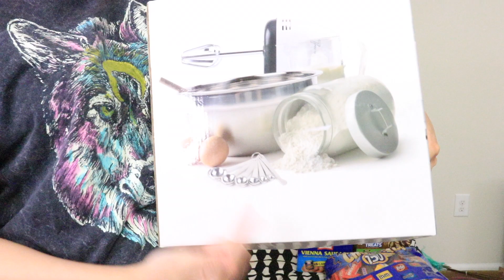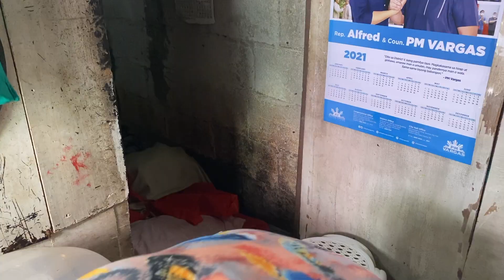Giving a Balik-bayan Gift to a Random Family | Jean Alesi Vlog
Hi guys! I hope you enjoy my Christmas video as much as I do.

Happy Holidays!